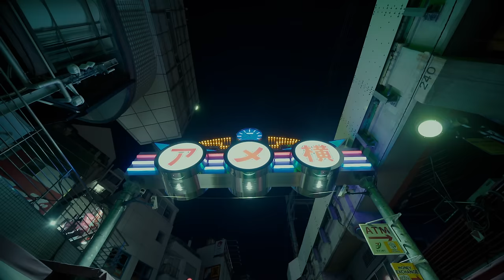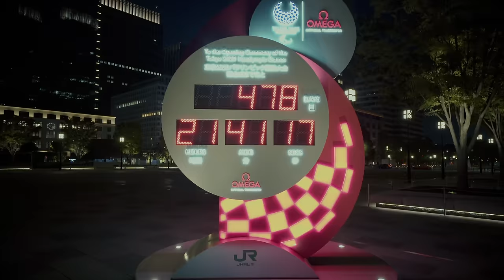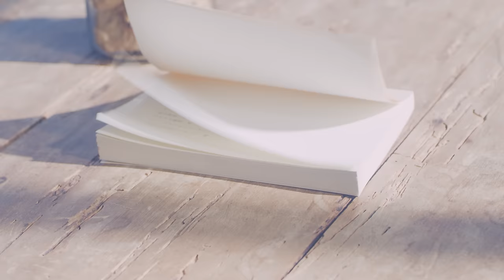山下達郎 「蒼氓（そうぼう）」・「踊ろよ、フィッシュ」Music Video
「POCKET MUSIC (2020 Remaster)」、 「僕の中の少年 (2020 Remaster)」
の発売を記念して、「蒼氓（そうぼう）」「踊ろよ、フィッシュ」初めてのミュージック・ビデオを公開！

監督　モリカツ
出演　石田ゆり子

■作品概要
★「POCKET MUSIC (2020 Remaster)」
2020年11月25日発売
WPCL-13234(CD)
￥2,200(税抜)

WPJL-10130～1(レコード)
￥4,000(税抜)

01. 土曜日の恋人（1995 "TREASURES" MIX）
02. POCKET MUSIC -ポケット・ミュージック-
03. MERMAID -マーメイド-
04. 十字路
05. メロディー、君の為に
06. THE WAR SONG -ザ・ウォー・ソング-
07. シャンプー
08. ムーンライト
09. LADY BLUE -レイディー・ブルー-
10. 風の回廊（コリドー）
[Bonus Tracks]
11. 土曜日の恋人（1985 ORIGINAL SINGLE MIX）
12. MERMAID（1985 ORIGINAL SINGLE MIX）
13. MY BABY QUEEN -マイ・ベイビー・クイーン-
14. 土曜日の恋人（1986 ALBUM MIX）
15. LADY BLUE（LIVE VERSION）
16. 土曜日の恋人 (ORIGINAL KARAOKE)

山下達郎本人によるアルバム楽曲解説つき
※ボーナス・トラックはCDにのみ収録　(「MY BABY QUEEN」はレコードにも収録されています）

★「僕の中の少年 (2020 Remaster)」
2020年11月25日発売
WPCL-13261(CD)
￥2,200(税抜)

WPJL-10132～3(レコード)
￥4,000(税抜)

01. 新(ネオ)・東京ラプソディー
02. ゲット・バック・イン・ラブ -GET BACK IN LOVE-
03. THE GIRL IN WHITE -ザ・ガール・イン・ホワイト-
04. 寒い夏
05. 踊ろよ、フィッシュ
06. ルミネッセンス -Luminescence-
07. マーマレイド・グッドバイ -Marmalade Goodbye-
08. 蒼氓 (そうぼう)
09. 僕の中の少年
[Bonus Tracks]
10. ゲット・バック・イン・ラブ (SINGLE VERSION)
11. FIRST LUCK ～初めての幸運(しあわせ)～
12. 踊ろよ、フィッシュ (ORIGINAL SINGLE VERSION)
13. 踊ろよ、フィッシュ (TREASURES VERSION)
14. THE GIRL IN WHITE (EARLY VERSION)
15. 新(ネオ)・東京ラプソディー (ORIGINAL KARAOKE)
16. マーマレイド・グッドバイ (ORIGINAL KARAOKE)

※ボーナス・トラックはCDにのみ収録

POCKET MUSIC / 僕の中の少年 (2020 Remaster)